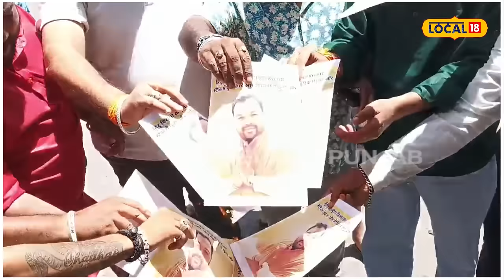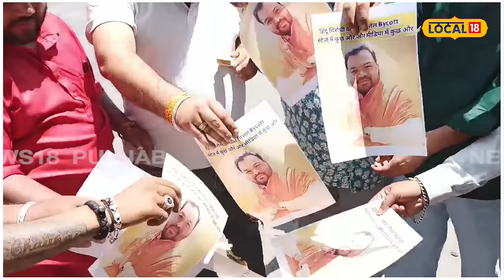ਕੰਗਣਾ ਥੱਪੜ ਕਾਂਡ ਨਾਲ ਜੁੜਿਆ ਕਨ੍ਹਈਆ ਮਿੱਤਲ ਦਾ ਵਿਵਾਦ... ਜਾਣੋ, ਸ਼ਿਵ ਸੈਨਾ ਵਾਲਿਆਂ ਨੇ ਕਿਉਂ ਕੀਤਾ ਵਿਰੋਧ#local18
ਕੰਗਣਾ ਥੱਪੜ ਕਾਂਡ ਨਾਲ ਜੁੜਿਆ ਕਨ੍ਹਈਆ ਮਿੱਤਲ ਦਾ ਵਿਵਾਦ... ਜਾਣੋ, ਸ਼ਿਵ ਸੈਨਾ ਵਾਲਿਆਂ ਨੇ ਕਿਉਂ ਕੀਤਾ ਪ੍ਰਦਰਸ਼ਨ